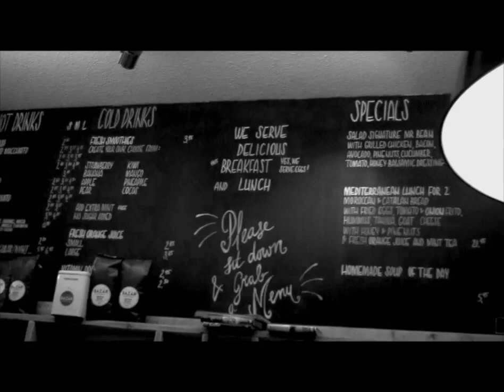1930s DINNER&MOVIE NIGHT at Mr Bean Cafe Amsterdam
We had wonderful time on the 1930s night with our friends ;) this is a short cut video through are evening , HAVE FUN!:)

Yours LULU LIGHTNING PRODUCTION
and MR BEAN Cafe

special thanks to all our friends, musicians VIOLINNA and
MARTTY's SWEET ART

hugs :)